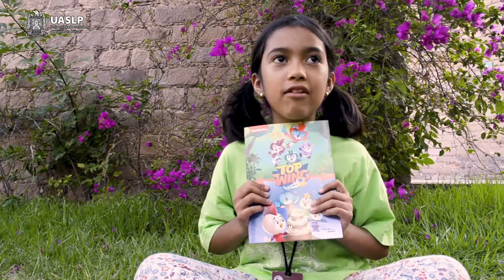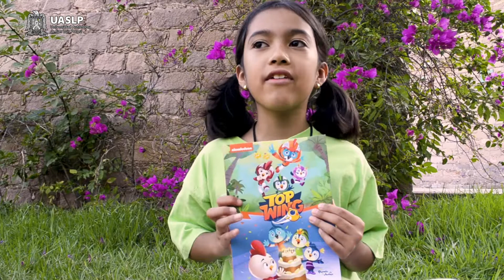TW. Cumpleaños sorpresa y Equipo Top Wing | Reseña | Letras Chiquitas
Aledis, alumna de la Escuela de Iniciación Artística de San Luis Potosí, nos comparte el cómic TopWing publicado por PlanetaJunior Editorial Planeta

Gracias al CEARTSLP por compartir sus espacios con nosotros